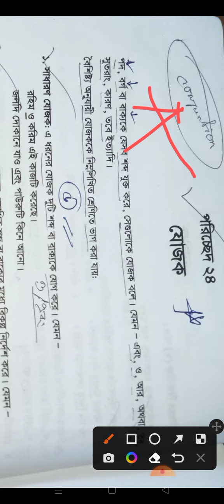নবম-দশম শ্রেণি বাংলা দ্বিতীয় পত্র পরিচ্ছেদ 23 এবং 24 (অনুসর্গ এবং যোজক)